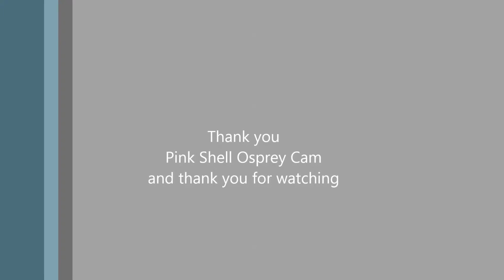PinkshOs01/27/17- 17:50 Next next for Newbie